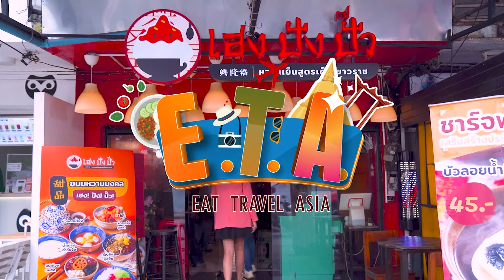ETA EP2| เฮ็ง ปัง ปั๊ว Part3